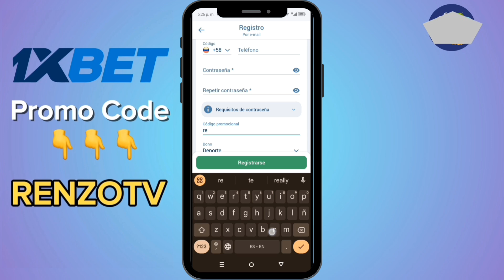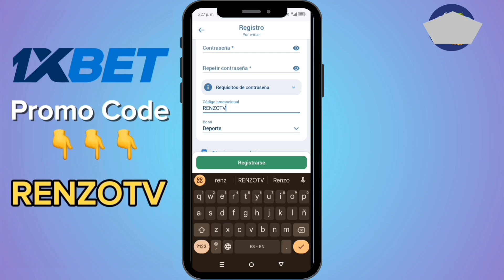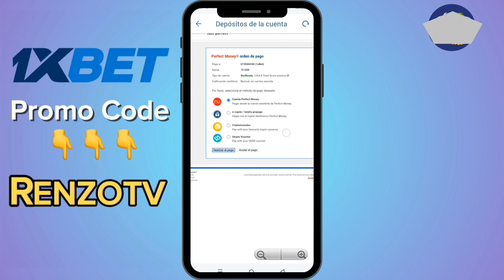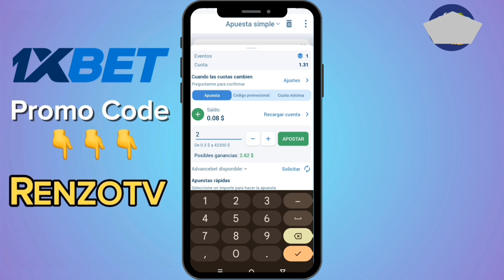Cómo Apostar En 1xBet Deportes 2024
En este vídeo le mostraré Cómo Apostar En 1xBet Deportes